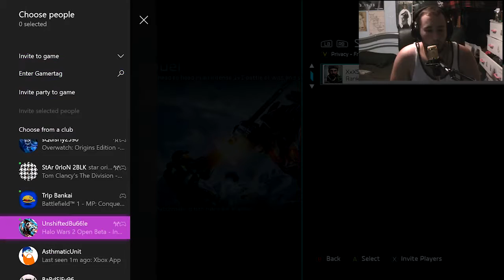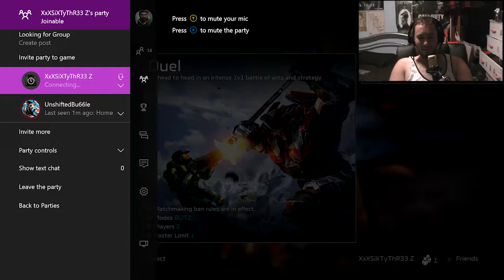2 hours of Halo Wars 2 Blitz Beta | Chill Sesh | Bugs? | Winning and Bullying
HEY grab your popcorn do some work and chill with us while we play some of the Halo Wars 2 Blitz Beta. make sure to get the game on the 20th of feb and look out for upcoming content on the campaign as we play through halo wars 2 in the following timeline of halo 5